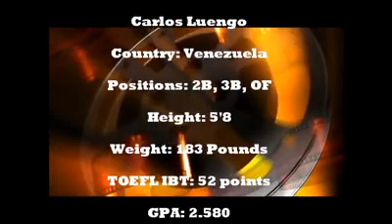Carlos Luengo (Baseball Prospects 2012-2013) Highlight Video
Carlos Luengo
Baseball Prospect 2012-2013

Country: Venezuela
Position: 2B, 3B, OF
Height: 5'8
Weight: 182 Pounds.
GPA: 2.580
TOEFL IBT: 52 Points.